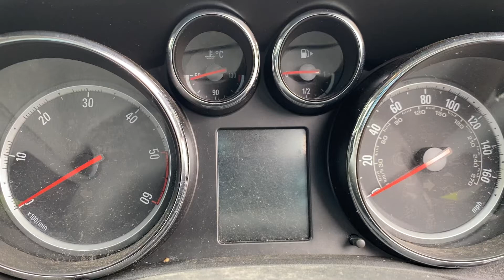Разборка Opel - Astra J 2010-2017, 1.3 CDTI (VIN: W0LPC6EA5CG011483) OU61EZA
Разобран Opel - Astra J 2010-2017
Основные характеристики:
Год выпуска: 2012
Двигатель: 603310Z/A13DTE152431
Объём двигателя: 1.3
Тип двигателя: Дизель
Коробка передач: КПП 5-ст.мех.(МКПП)
Кузов: Хэтчбэк 5 дв.
Смотри каталог запчастей Opel - Astra J 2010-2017 на :
⏰ Режим работы колл-центра:
08:00 – 20:00 – ежедневно

Для наших покупателей:
- бесплатная доставка;